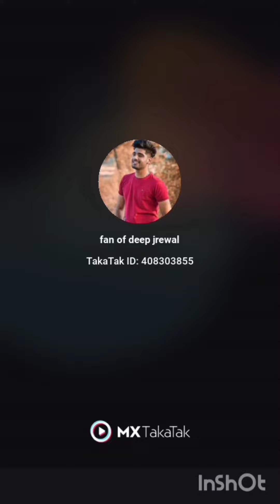This boys is best tik tok videos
Deep jarewal and Nav khangura Best MX Taka tak videos